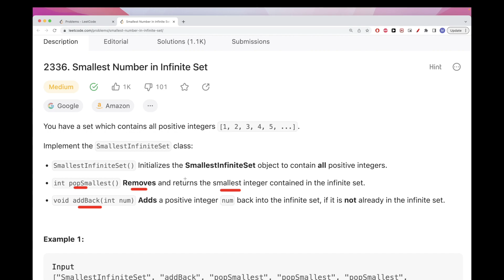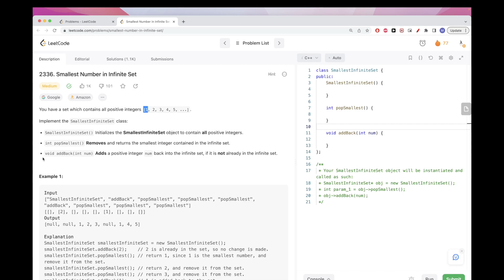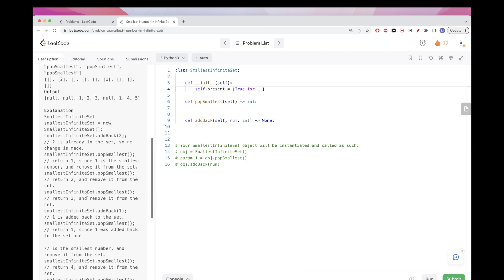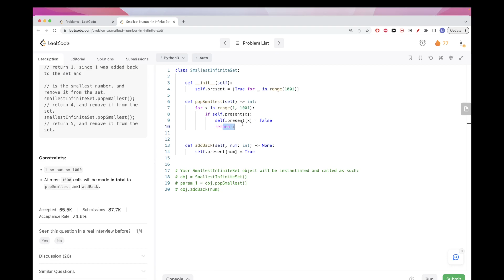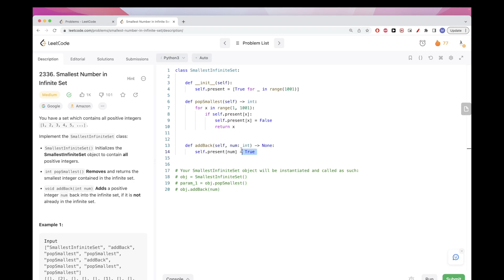Smallest Number in Infinite Set - Leetcode 2336 - Python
🥷 Looking for 1:1 coaching to prepare for a coding interview, for help with a coding problem or an algorithm subject?

Difficulty: Medium

📚  MY ALGORITHMS BOOKS RECOMMENDATIONS:
Algorithms Unlocked by Thomas H. Cormen
Algorithms by Jeff Erickson
Elements of Programming Interviews in Python: The Insiders' Guide
Algorithms by Christos and Sanjay
Introduction to Algorithms: A Creative Approach by Udi Manber
Algorithmic Puzzles
Guide to Competitive Programming: Learning and Improving Algorithms Through Contests
Hacker's Delight
Algorithm Design by Jon Kleinberg
Programming Pearls
Programming Challenges: The Programming Contest Training Manual
Competitive Programming 3

📚 MY SYSTEM DESIGN BOOKS RECOMMENDATIONS:
Web Scalability for Startup Engineers
System Design Interview – An insider's guide
System Design Interview – An Insider's Guide: Volume 2
Designing Data-Intensive Applications: The Big Ideas Behind Reliable, Scalable, and Maintainable Systems
Understanding Distributed Systems, Second Edition: What every developer should know about large distributed applications